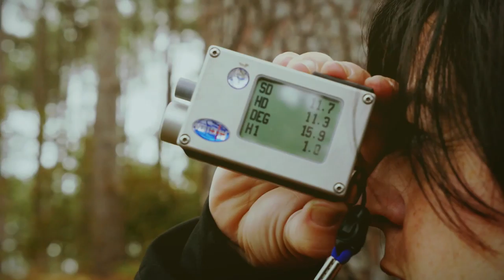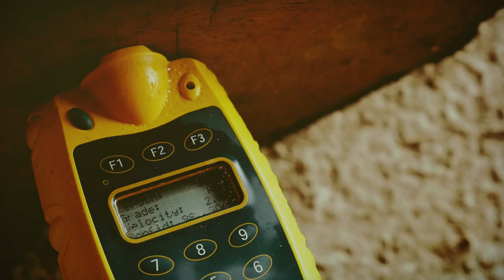EMPRENDEDORAS GALICIA - Madera Plus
Emprendedoras Galicia es un proyecto cofinanciado por FEDER